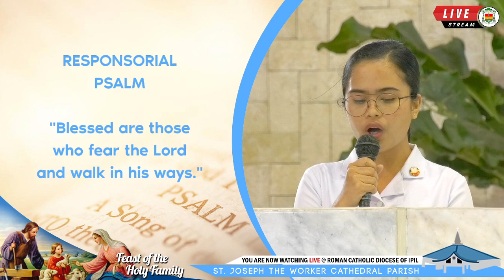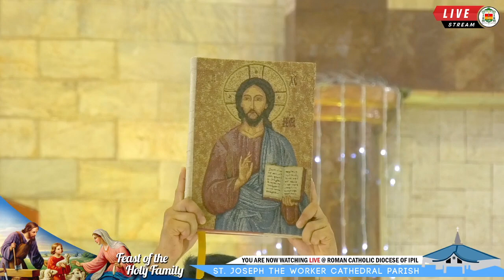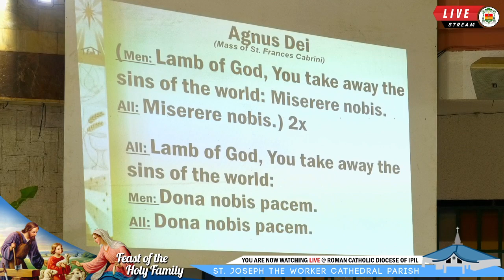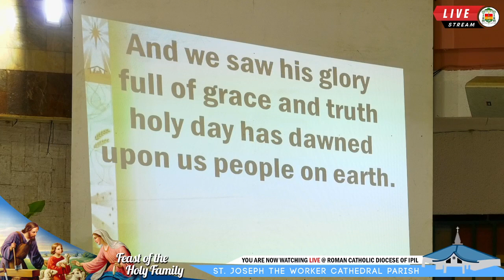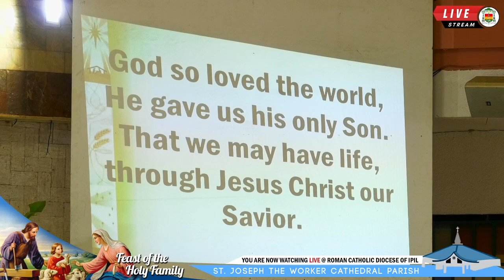Feast of the Holy Family - December 27, 2020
We are Live Today, December 27, 2020 to celebrate the The Feast of the Holy Family with Mass Presider Bishop Julius S. Tonel, D.D.

To our online viewers, you may also invite your family and friends in this Live Online Mass by sharing and or starting a watch party.

Brought to us by TriCut and Decent Photo Ipil